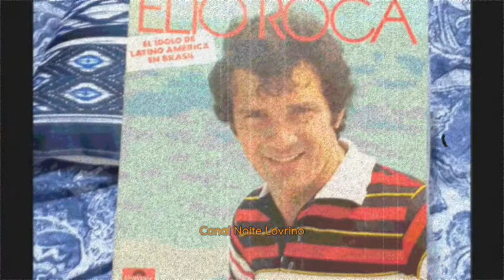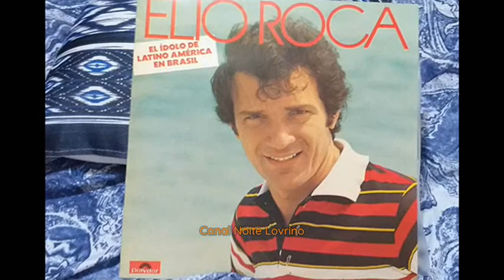Elio Roca - 06 - Tu Que Podes Perdoar, Perdoa (Tu Que Puedes Perdonar, Perdona)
Elio Roca  canta  "Tu Que Podes Perdoar, Perdoa" (Tu Que Puedes Perdonar, Perdona)
Disco: Elio Roca - El Ídolo De Latino America En Brasil (1980)
Cantado En Portugués Brasileño